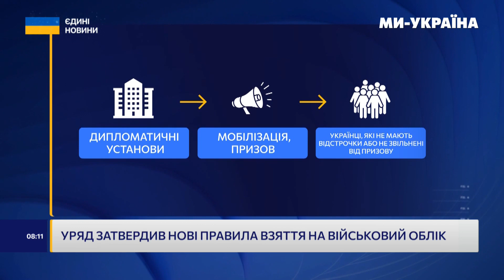Нові правила для призовників в Україні: кого торкнуться зміни у військовому обліку?